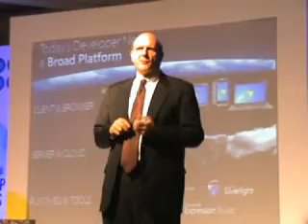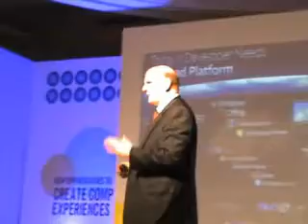WATShow With Steve Ballmer - CEO, Microsoft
Steve Ballmer talks at Indimix